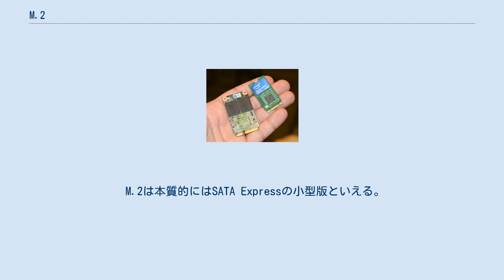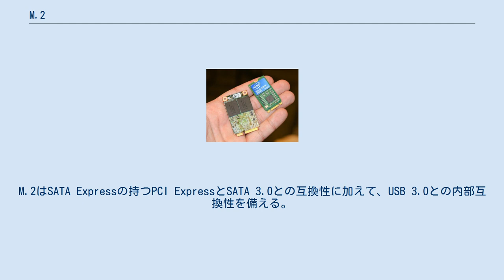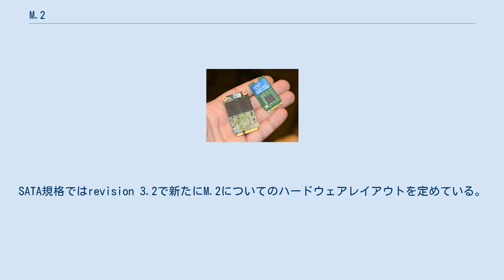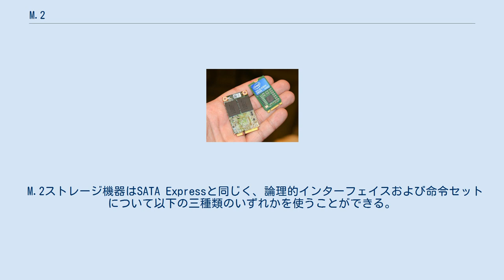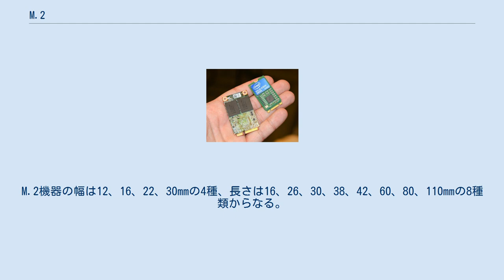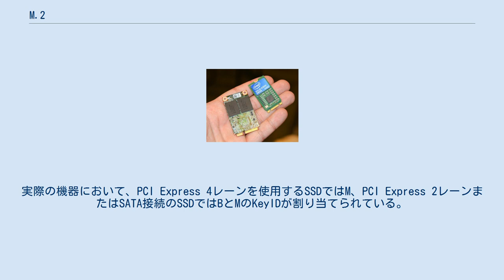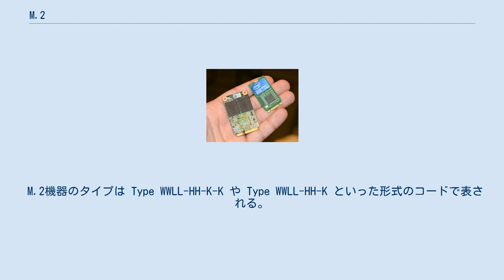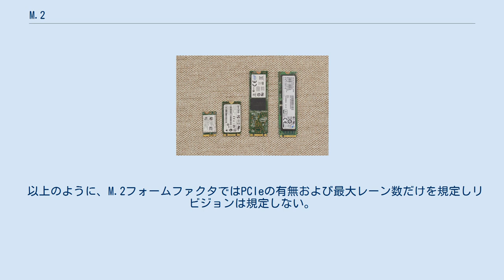M.2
mSATAのSSD（左）とM.2のSSD（右）のサイズ比較 左から、Wifi(A/E-Key,1630)、SSD(B/M-Key,2242)、SSD(B/M-Key,2280)、SSD(M-Key,2280)の比較 M.2（エムドットツー）（旧称: Next Generation Form Factor、NGFF）は、コンピュータの内蔵拡張カードのフォームファクタと接続端子について定めた規格である。
M.2はmSATAの後継として開発された。
機能性に優れカードの幅や長さについてもより柔軟性を持つことから、SSDやそれを組み込むウルトラブックやタブレットコンピュータなどの小さいデバイスに適した規格とされる。
 M.2は本質的にはSATA Expressの小型版といえる。
M.2の提供するバスインターフェイスは論理的にはSATA Expressの上位互換である。
M.2はSATA Expressの持つPCI ExpressとSATA 3.0との互換性に加えて、USB 3.0との内部互換性を備える。
M.2端子には一つ以上の切り欠きがあり、組み合わせで機器のタイプを示す。
 M.2の拡張カードには、SSD、Wi-Fi、Bluetooth、GPS、NFC、デジタルラジオ、WiGig、WWANなど様々な機能を持たせることができる。
バス方式はPCI Express、Serial ATA 3.0、USB 3.0（USB 2.0と下位互換）の三種類が提供される。
SATA規格ではrevision 3.2で新たにM.2についてのハードウェアレイアウトを定めている。
 M.2は4つのPCI Expressレーンと1つのSATA 3.0 6Gbpsポートを一つの端子内に備えており、PCI Express機器とSATAストレージ機器をM.2カードとして接続することができる。
PCI Expressレーンはストレージ機器から見て通常のPCI Expressと全く同じに、追加の抽象化なく接続できる。
2013年12月、PCI-SIGは、M.2規格 1.0でM.2について定めている。
 M.2ストレージ機器はSATA Expressと同じく、論理的インターフェイスおよび命令セットについて以下の三種類のいずれかを使うことができる。
 M.2はmSATAの後継ではあるが、フォームファクタや端子の互換性を持たない。
mSATAは拡張カードのフォームファクタと端子規格には既存のMini PCI Expressの物をそのまま採用したが、M.2はフットプリントを小さく、拡張カードのサイズを大きくできるよう新規に設計された。
基板の両面に部品が張り出したような機器も可能になるため、単純に考えてM.2のSSDはmSATAのSSDに比べて容量を倍にすることができる。
 M.2カードは直方体で、短辺に端子を持つ。
0.5mmのピッチで75のポジションと最大67のピンを持ち、ピンは基板の両面にわたる。
端子の逆側の辺の中央に半円形のネジ穴がある。
端子の各ピンは最大50V、0.5A、端子自体は最大60回の抜き差しに耐えるものとされる。
M.2機器の幅は12、16、22、30mmの4種、長さは16、26、30、38、42、60、80、110mmの8種類からなる。
最初期に一般に流通したM.2機器のサイズは、幅22mm、長さは30、42、60、80、110mmというものだった。
 M.2カードは端子によってホスト機器の回路に接続され、逆側のネジ1本で固定される。
カード基板上の部品は両方の面に張り出してもよい。
タイプによって最大の厚みは異なるが、最大で片面ごとに1.5mmである。
空間を確保するため、ホスト側の端子は片面のカードと両面のカードで別のものが使われる。
ホスト機器は通常複数の種類の長さのM.2カードをサポートするため、その場合基板上にはマウント用のネジ穴が複数用意されることになる。
 BとMの切り欠きの例。
両面にピンがあることが確認できる M.2端子は75個のポジションを持つが、全てのピンを同時に使うことはなく、そのうちいくつかのピンを取り除くことで機器タイプを示す（ノッチ）。
ホスト側は端子の形を調整することで、対応するM.2機器のタイプを示すことができる。
現在ホスト側の端子の種類はA,B,E,Mの四種類が多く使用されている。
例えば、端子のBとMの両方の位置に切り欠きを持つM.2カードは2つのPCIeレーンを使用でき、最大の互換性を持つ。
逆にMの位置のみ...